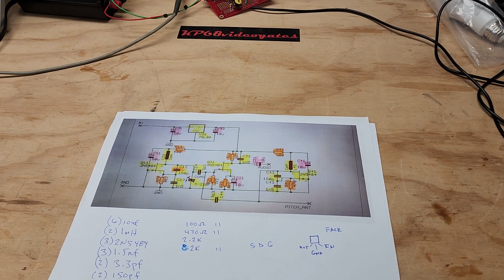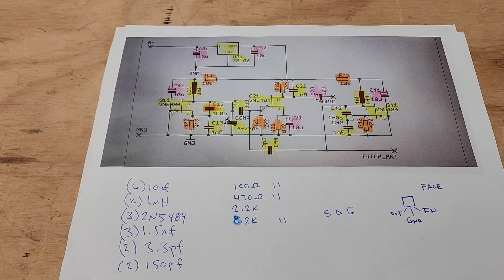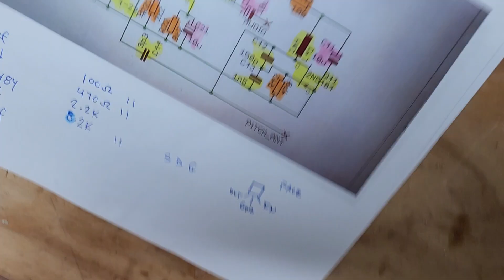Theremin build! Circuit verification. Pitch only.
I finally built a simple pitch only Theremin! When I build a final version I will explain things in detail along with parts that I ordered. But for now, here is a quick video.